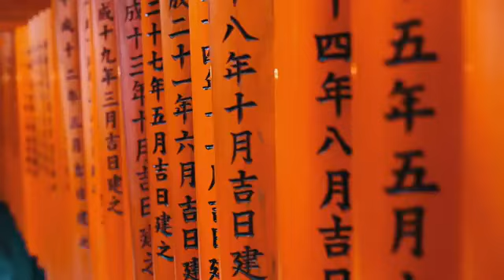KNOW JAPAN (Japan in 90 seconds )(Travel Video)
KNOW JAPAN IN 90 SECONDS ...
WHAT A AMAZING COUNTRY